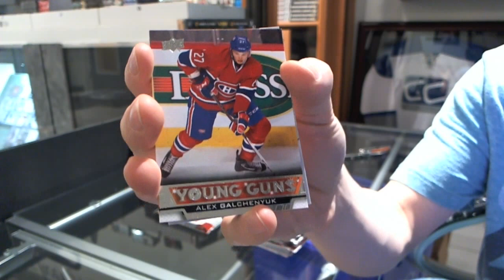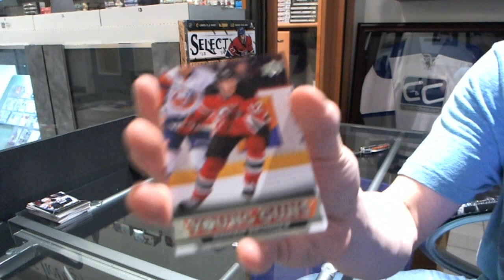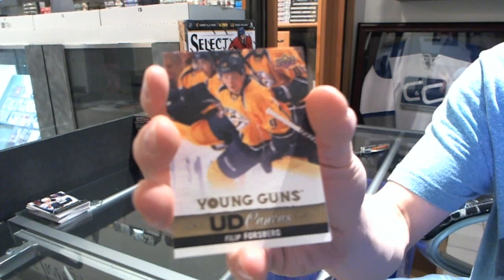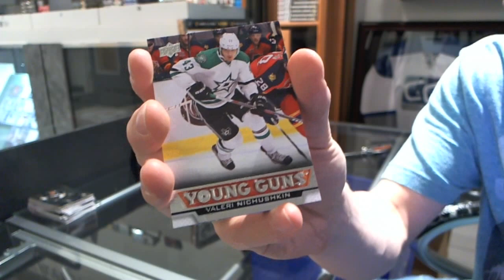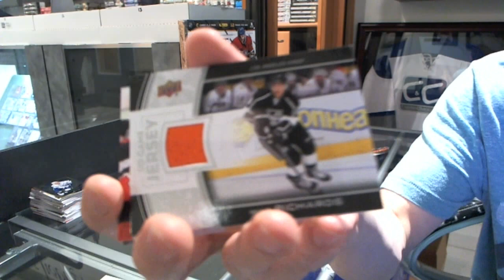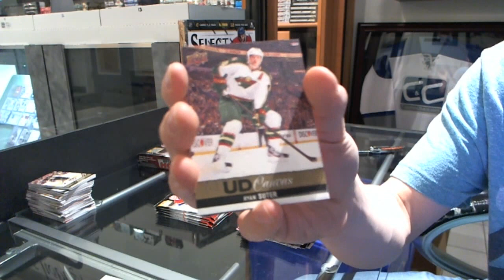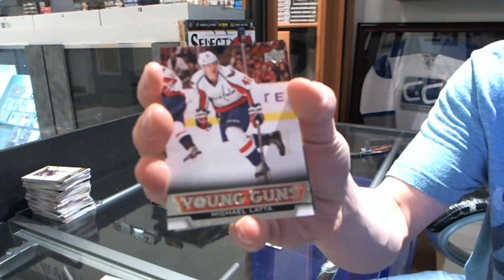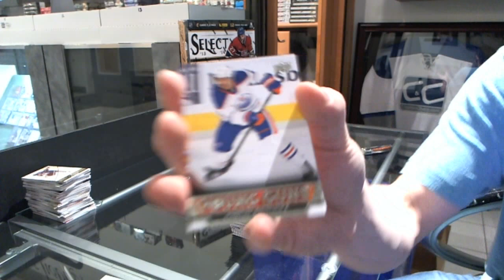13-14 Upper Deck Series 1 Half Case Break - C&C GB #2578